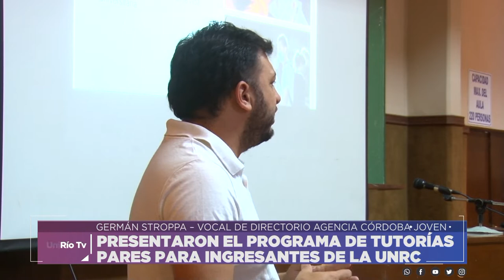PRESENTARON EL PROGRAMA DE TUTORÍAS PARES PARA INGRESANTES DE LA UNRC - STROPPA